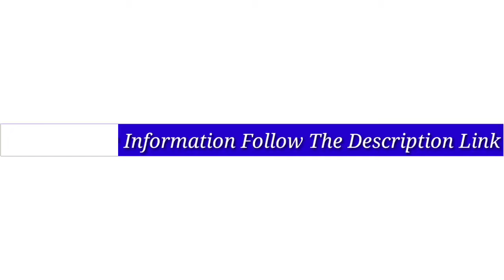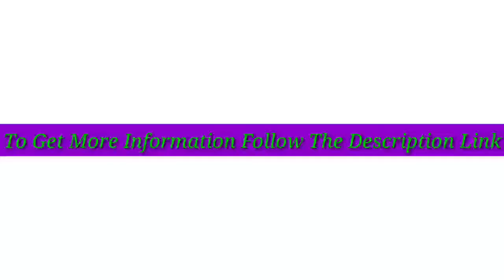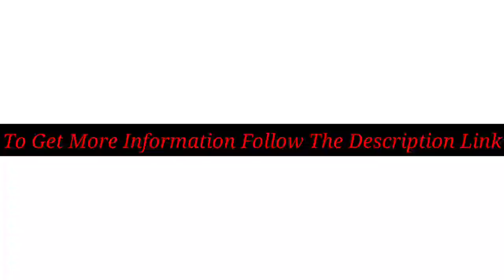5 Best Cordless Drills 2021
Discount Available
Number 1.
Product Name- CRAFTSMAN V20 Cordless Drill Combo Kit, 7 Tool (CMCK700D2)

Number 2.
Product Name- Makita XFD061 18V LXT Lithium-Ion COMPACT Brushless Cordless 1/2" Driver-Drill Kit (3.0Ah)

Number 3.
Product Name- Hilti SF 6H-A22 Lithium-Ion 1/2 in. Cordless Hammer Drill Driver (Tool Body Only)

Number 4.
Product Name- DEWALT XTREME 12V MAX Cordless Drill / Driver Kit, 3/8-Inch (DCD701F2)

Number 5.
Product Name- Bosch PS32-02 Cordless Drill Driver - 12V Brushless Compact Drill with 2 Lithium Ion Batteries, Charger & Soft Carrying Case

Video Name- 5 Best Cordless Drills 2021

There are 5 Best Cordless Drills  of Amazon. if You interest to know any product, follow the product link.

I try my best for select products